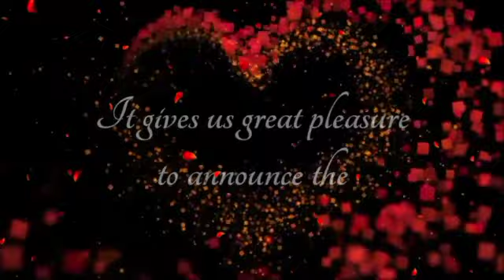Shoniyaweddingfilms sonali weds Ashish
Shoniya wedding films
sonali and ashish highlight video 10 July 2022